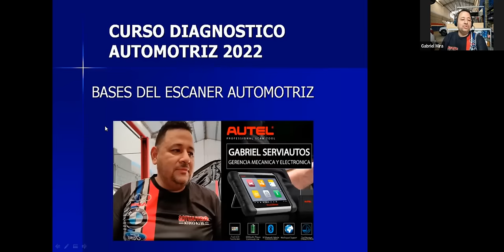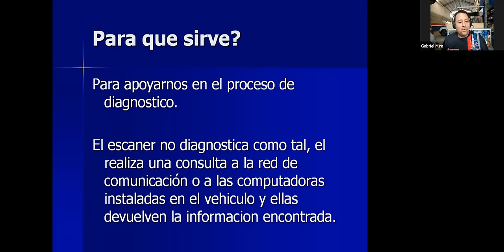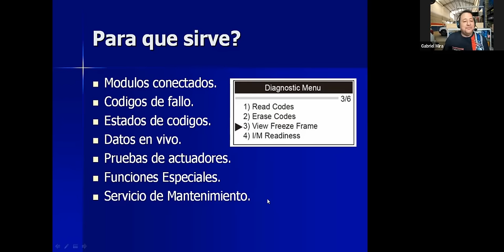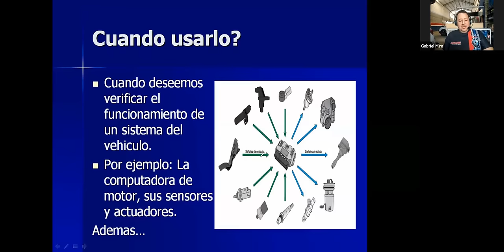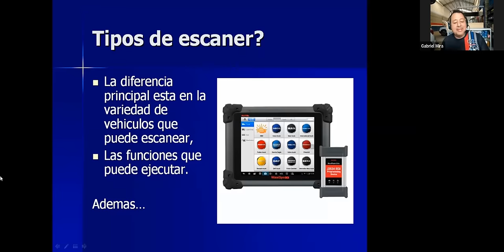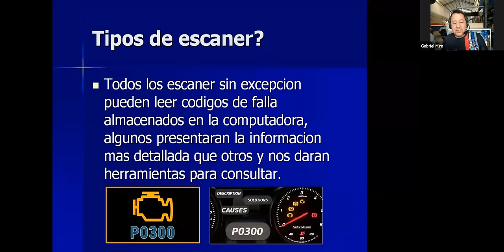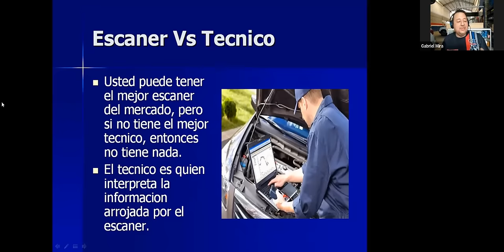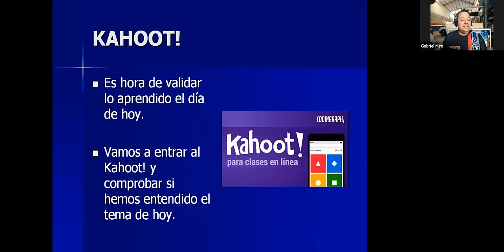CLASE 01 BASES DEL ESCANER - ESCANER NIVEL 1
En esta clase aprenderás qué es un escáner automotriz y cómo se utiliza. Se presentarán ejemplos prácticos para entender mejor su función y aplicación en el diagnóstico vehicular.

Aquí se abordará la nomenclatura de los códigos de falla, cómo interpretarlos y qué significan, para facilitar la identificación de problemas en el vehículo.

En esta clase se explicará cómo realizar un diagnóstico utilizando dos enfoques diferentes: el genérico y el específico. Aprenderás a aplicar ambos métodos para obtener resultados más precisos.

Se realizará un escaneo en vivo de un Chevrolet Onix 2020. En esta sesión, se generarán averías intencionales y se mostrarán las soluciones en tiempo real.

Aprende a buscar y consultar información técnica de calidad para resolver códigos de avería. Se discutirá cómo utilizar esta información para una diagnosis precisa.

Esta clase presenta un escaneo en vivo de cinco vehículos diferentes. Se compararán las diferencias en el escáner y se analizarán las variaciones en el diagnóstico entre marcas.

Se enseñará cómo diagnosticar el sistema de refrigeración en un Renault Logan de primera generación utilizando el escáner.

En esta clase se demostrará la importancia de seleccionar el vehículo correcto en el escáner. Se utilizará un Suzuki Swift Dzire para mostrar los efectos de una selección incorrecta.

Exploraremos los datos en vivo del vehículo y cómo estos proporcionan información valiosa durante el diagnóstico. Se destacará la relevancia de los datos en tiempo real.

Esta clase está dedicada al análisis de los compensadores de combustible a corto y largo plazo. Aprenderás cómo afectan al rendimiento del motor y cómo identificarlos a través del escáner.

Se analizarán las señales en los datos en vivo de un Nissan NP300. La clase se centrará en la interpretación de las señales para un diagnóstico efectivo.

Únete a nuestra comunidad en WhatsApp
Para más apoyo y discusión sobre el curso, únete a nuestra comunidad en WhatsApp. ¡Comparte tus dudas, avances y conéctate con otros estudiantes! Solicita acceso aquí.